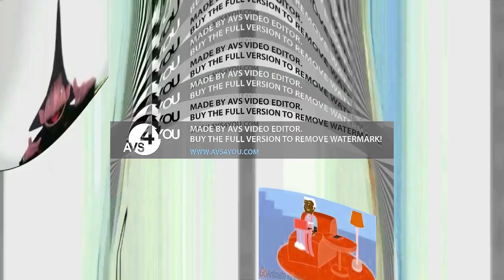Preview 2gtsrawi Effects^27 (Sponsored by Preview 2 Effects Round 1)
DuperElevated